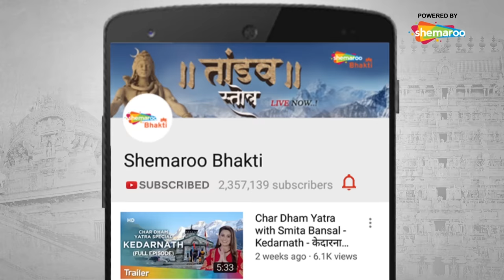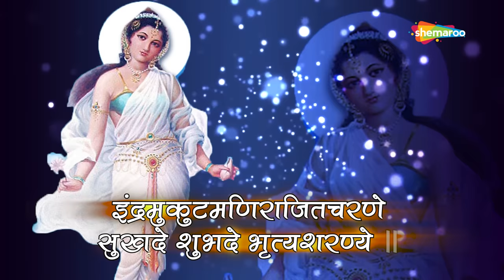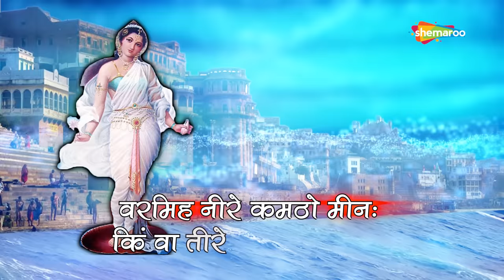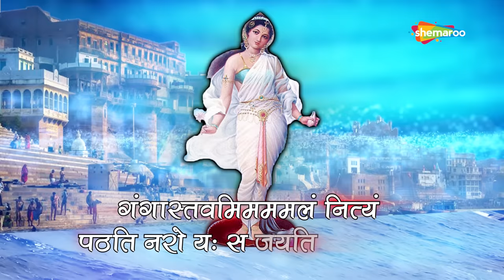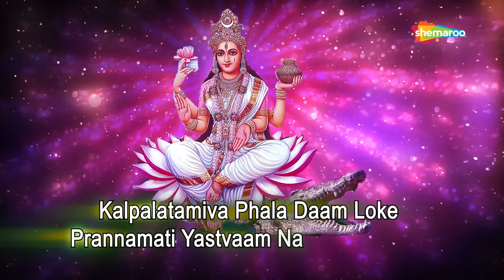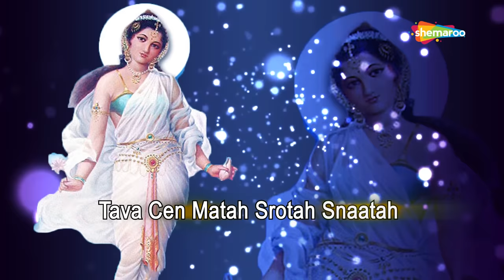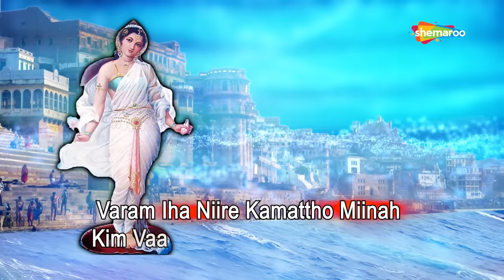Ganga Stotram with Lyrics | श्री गंगा स्तोत्रम | देवी सुरेश्वरी भगवती गंगे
Ganga Stotram is a song dedicated to the holy river Ganga. The song has amazing lyrics. Listen and recite the song.
Singer: Jibi Paul
Lyricist: Traditional
Music Composer: Praveen Sreenivasan
Music Producer: Raju Rajasthani

Devi Suresvari Bhagavati Gange, Tribhuvana-tarini Tarala Tarange.
Sankara-mauli-viharini Vimale, Mama Matir Astam Tava Pada-kamale.
Bhagirathi Sukha-dayini Matas , Tava Jala-mahima Nigame Khyatah.
Naham Jane Tava Mahimanam, Pahi Krpamayi Mam Ajnanam.
Hari-pada-padya-tarangini Gange, Hima-vidhu-mukta-dhavala-tarange.
Durikuru Mama Duskrti-bharam, Kuru Krpaya Bhava-sagara-param.
Tava Jalam Amalam Yena Nipitam, Parama-padam Khalu Tena Grhitam.
Matar Gange Tvayi Yo Bhaktah, Kila Tam Drastum Na Yamah Saktah.
Patitoddharini Jahnavi Gange, Khandita-giri-vara-mandita-bhange.
Bhisma Janani He Muni-vara-kanye, Patita-nivarini Tribhuvana-dhanye.
Kalpa-latam Iva Phaladam Loke, Pranamati Yas Tvam Na Patati Soke.
Paravara-viharini Gange, Vimukha-vanita-krta-taralapange.
Tava Cen Matah Srotah-snatah, Punar Api Jathare So’pi Na Jatah.
Naraka-nivarini Jahnavi Gange, Kalusa-vinasini Mahimottunge.
Punar Asad-ange Punya-tarange, Jaya Jaya Jahnavi Karunapange.
Indra-mukuta-mani-rajita-carane, Sukhade Subhade Bhrtya-saranye.
Rogam Sokam Tapam Papam, Hara Me Bhagavati Kumati-kalapam.
Tribhuvana-sare Vasudhahare, Tvam Asi Gatir Mama Khalu Samsare.
Alakanande Paramanande, Kuru Karunamayi Katara-vandye.
Tava Tata-nikate Yasya Nivasah, Khalu Vaikunthe Tasya Nivasah.
Varam Iha Nire Kamatho Minah, Kim Va Tire Saratah Ksinah.
Athava Svapaco Malino Dinah, Tava Na Hi Dure Nrpatih Kulinah.
Bho Bhuvanesvari Punye Dhanye, Devi Dravamayi Muni-vara-kanye.
Ganga-stavam Imam Amalam Nityam, Pathati Naro Yah Sa Jayati Satyam.
Yesam Hrdaye Ganga Bhaktis, Tesam Bhavati Sada Sukha-muktih.
Madhura-manohara-pajjhatikabhih, Paramananda-kalita-lalitabhih.
Ganga-stotram Idam Bhava-saram, Vashchitaphaladam Vimalam Saram.
Sankara-sevaka-sankara-racitam, Pathati Ca Vinayidam Iti Samaptam.